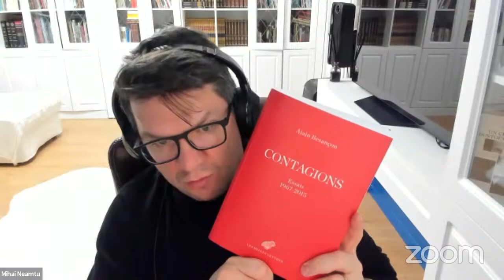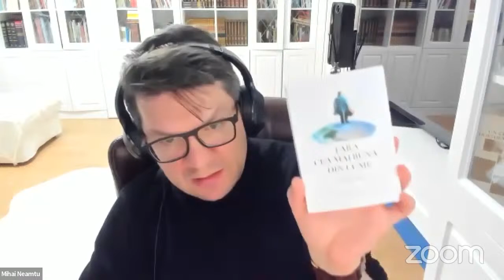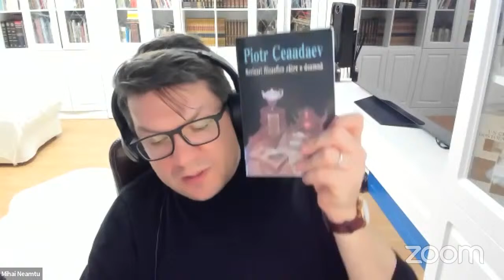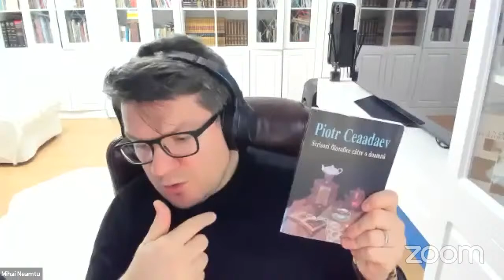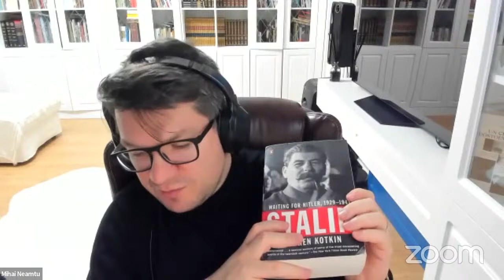Rusia imperială și „Demonii” lui Dostoievski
🔴 REVOLUT: GB45REVO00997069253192 (IBAN), BIC: REVOGB21, Revolut address: Str. Iuliu Toader; Bl 102, Sc. C, Apt. 26; 310271, Arad, România.

AUDIO:
🔴 Listen to our podcast on Spotify